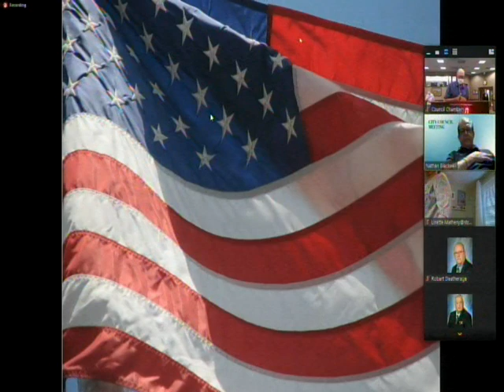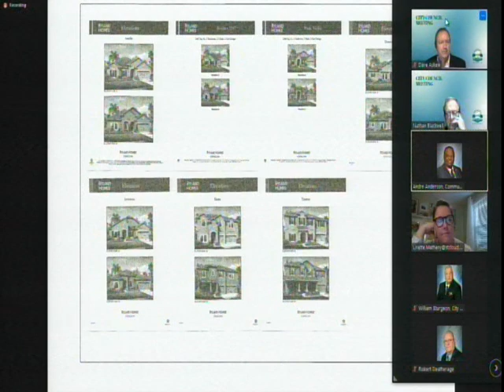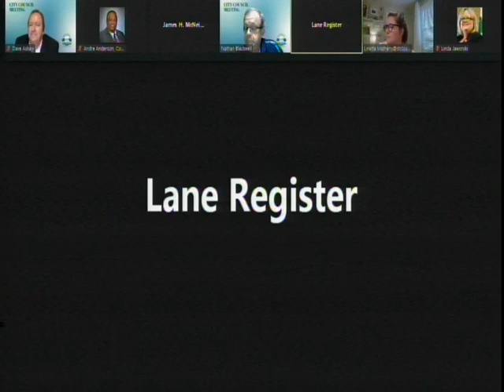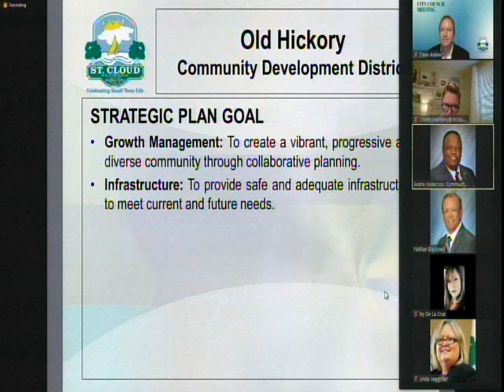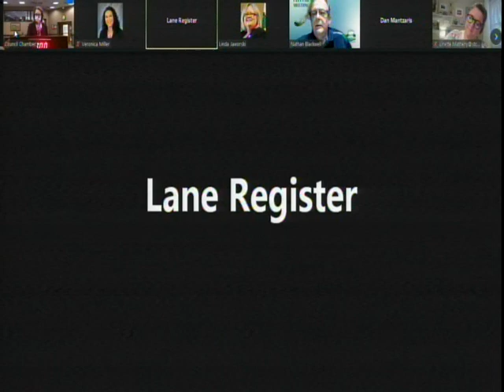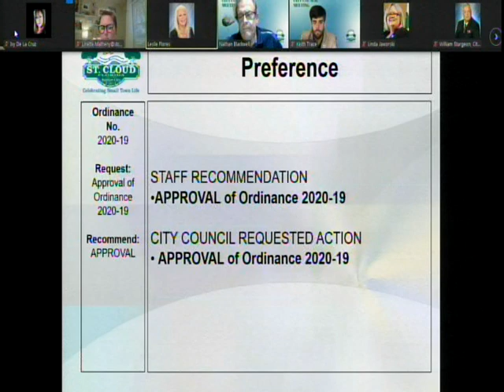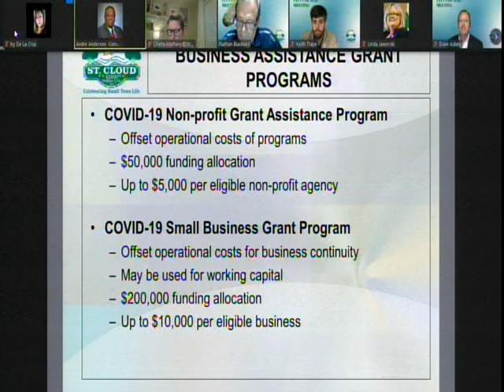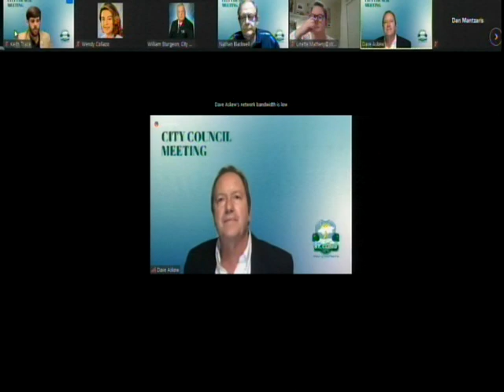St Cloud Fl City Council meeting of 5-14-2020